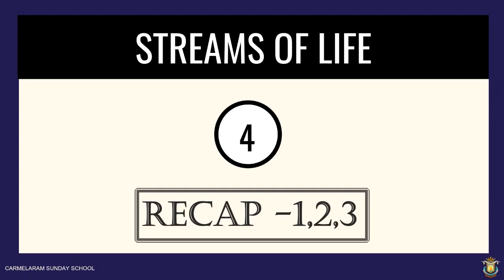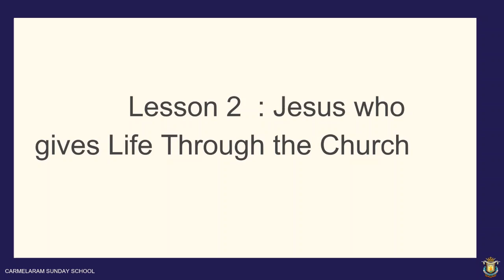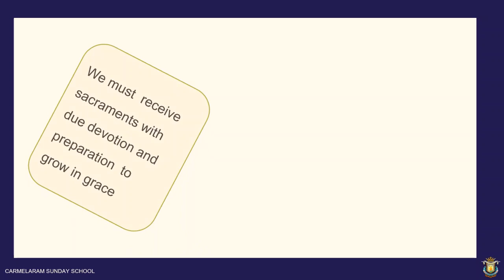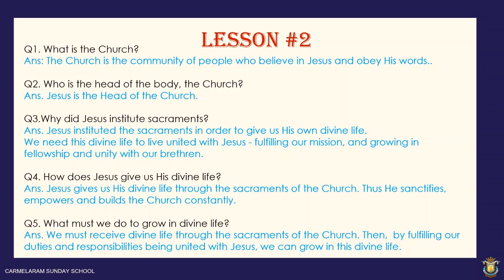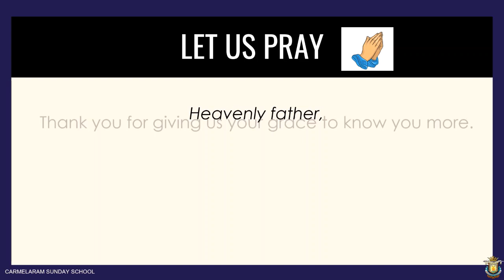Std.4, Revision of Chapters 1, 2 & 3 – Carmelaram Sunday School, Bangalore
Video lesson to supplement the catechism textbook lesson.